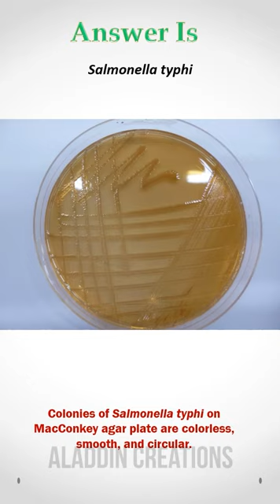Can you guess this Bacteria ? 🙈🤓😎 Quiz 201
Hello Viewers !!! 👋👋

HELP ME !!!